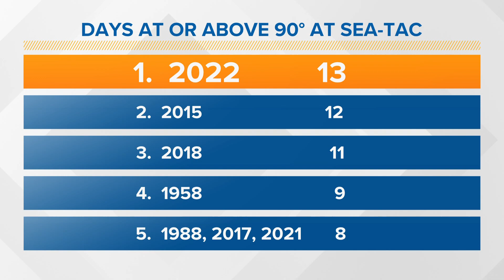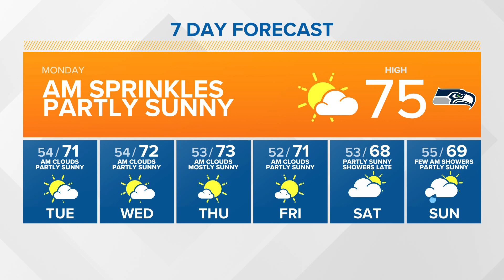Why Sunday's sunset was so red | KING 5 Weather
9/12/2022 morning forecast with Meteorologist Rich Marriott.